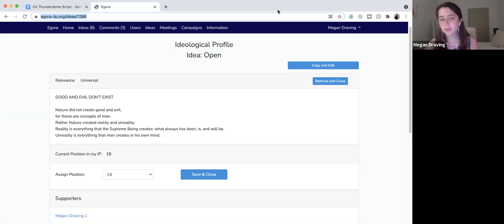Good and Evil Don't Exist (E18) Megan and the Thunderdome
Whoa, this one got really deep...bring your rappelling gear and hold on tight.  (Don't worry, a good time was had by all!)

Citizen Assembly Thunderdome Podcast is a Citizen Assembly/Egora-ILP.org meeting, where we test ideas and hone debate skills with a goal of holistic balance in a real-life social political arena.  Listen in as thought leaders and activists debate provocative topics.

About Egora-ILP.org:
Egora-ILP.org conducts Citizen Assembly regular meetings, sessions of real citizen democracy. We take turns presenting various ideas to one another for how to improve our society, and we solicit the support of other citizens for our ideas. However, what makes our process extraordinary is our technology. In our Citizen Assemblies we use the Egora networking platform, “The Worldwide Stock-Market of Ideas.”  Egora enables everyone to develop their own political philosophy out of various ideas, determine which ideas are most strongly supported by the people, and use a simple algorithm to find the true representatives of the public will (so we can organize to elect them into public office to actually realize our ideas).